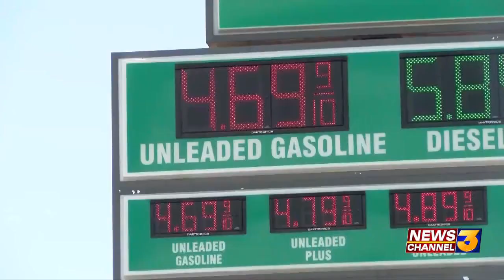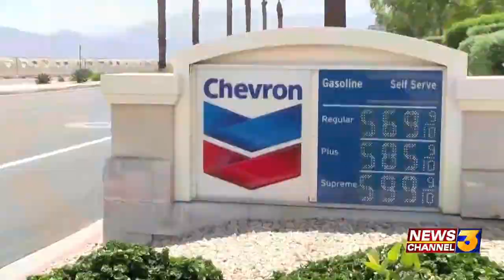Gas prices are dropping – here’s where to pump the cheapest gas in the valley